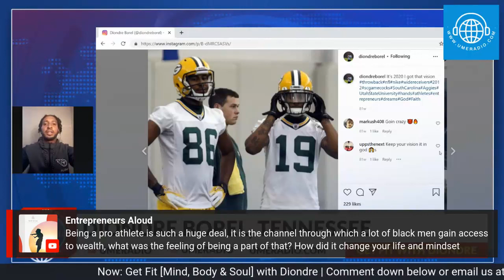Get Fit with Diondre TheWeekendsShow @ theweekendsshow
Support us in producing positive programming for the advancement of the black community: